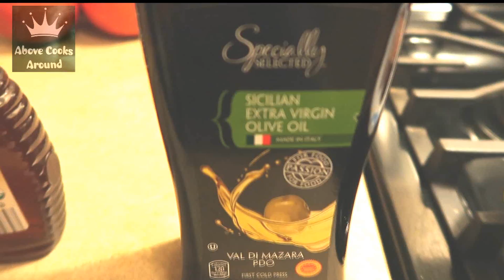Yummy Grilled Swordfish to satisfy your stomach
Yummy Grilled Swordfish to satisfy your stomach.  Add other spices on your taste. Grilling time is 5 MINUTES  from each side. Keep pouring marinade on the fish while grilling. Enjoy the delicious result!!